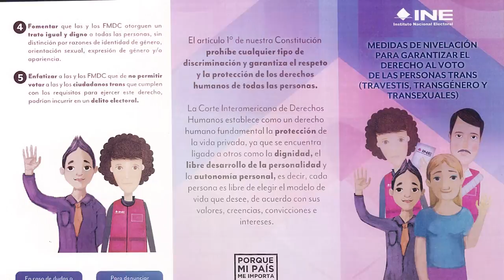¿Quieres saber cómo realizan su trabajo las y los Capacitadores Asistentes Electorales (CAE)?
La incansable labor de las y los CAE hace posible que sea la ciudadanía quien se encargue de contar y garantizar un VotoLibre el 1 de julio.